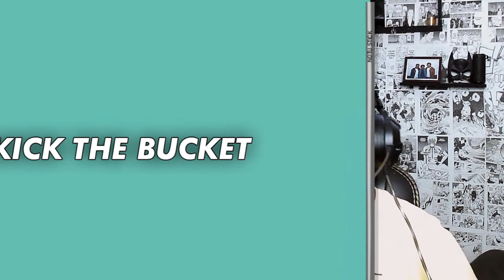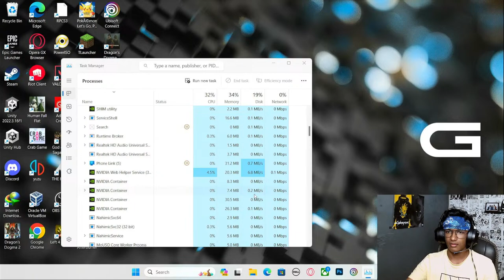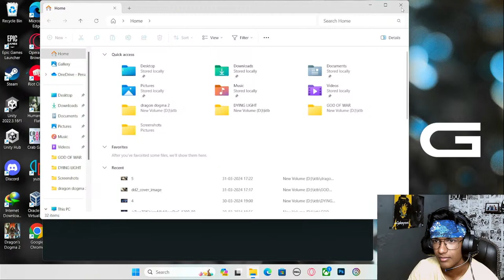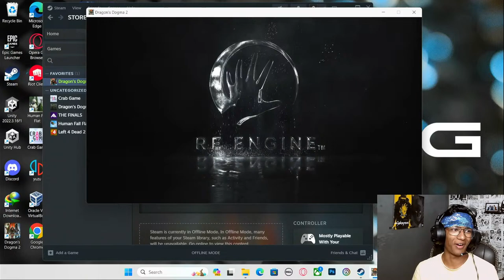Lets hunt some Dragons🐲| Dragon's Dogma 2 | PART 5 | Tamil | தமிழ்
GPAY : siddarthravichandran3@okicici

Streaming Specifications:-
Processor: intel core i5-4570 CPU
RAM: 16.0GB
GDDR5 Graphics Card: GTX 1050 TI 4GB OC
SSD:  Two 120gb SSD
MIC: Uhuru UM-SF777 USB Condenser Gaming Microphone
MONITOR : ACER 1080P FULL HD
WEBCAM: LENOVO 300 FHD WEBCAM
JOYSTICK: CYBERBYTE , REDGEAR
HEADSET : BOAT Rockers 450
KEYBOARD AND MOUSE : Redgear Manta MT21 Gaming kit
DESKTOP PC
WIN10

laptop Specifications:-
Brand: Dell
Resolution: ‎1920x1080
Processor Type:  AMD ‎Ryzen 5
RAM Size: ‎16 GB
Hard Drive Size: ‎512 GB SSD + 500gb
Graphics card:  ‎NVIDIA RTX 3050 DDR5 SDRAM 4 GB